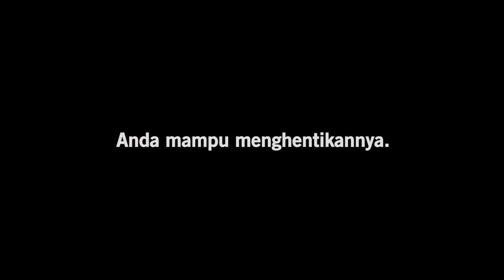(Advertorial) iM4U - War on Dengue, Kamarul Bahrin dan Jake Abdullah